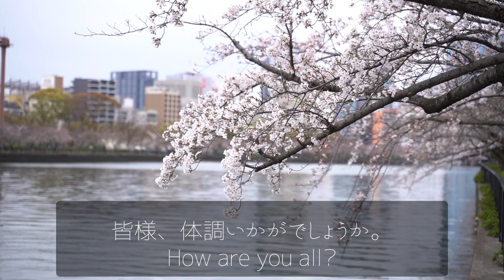猫と一緒の在宅勤務！仕事を邪魔しに来る猫（しまこ）がかわいい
私は３月の終わりから４月のはじめにかけて１週間ほど大阪に出張しておりました。
仕事疲れから動画を更新できずにいて、すみませんでした。

さて、この事態で仕事は完全に在宅勤務となりました。
もともと、場所を選ばない仕事なので問題ないのですが、猫や犬たちが私の仕事部屋に遊びに来てくれるので、ストレスはないのですが、猫が机の上に乗ったりキーボードの上に乗ってキーを押したりして、邪魔します。
そんな平和な毎日です。

それでは動画でお会いしましょう！

■ワンニャンズ

茶トラネコ：でん（♂）
アメショー：しまこ（♀）
ホワイトミニチュアシュナウザー：フェリックス（♂）

■使用BGM | BGM I use  AMAZING for Video Creator

最高のカメラ | Awesome CAMERAS
SONY a7iii ILCE-7M3
SONY DSC-RX100M5
CANON EOS 70D
GoPro HERO6

最高のカメラギア | Awesome Camera Gears
GoPro 用手ぶれ補正ジンバル Karma Grip
RODE ロード VideoMicro 超小型コンデンサーマイク

最高のコンピューター  | Awesome Computer

最高のテックギア | Awesome Tech Gears
SanDisk ポータブルSSD  1TB
USB Type Cハブ